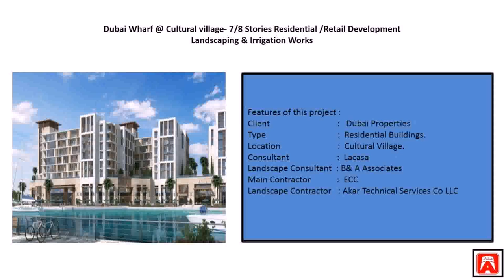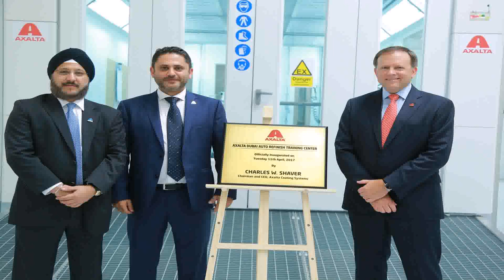Building 8 Dubai Media City - Gif Maker DaddyGif.com (see description)